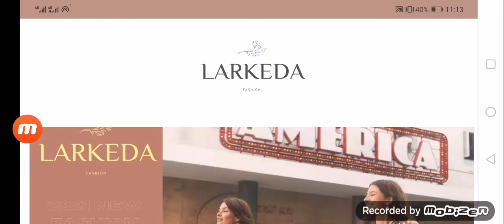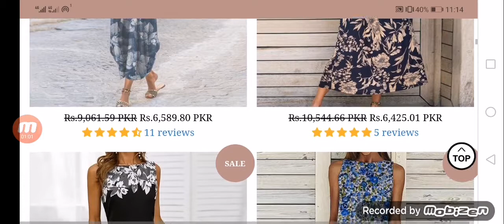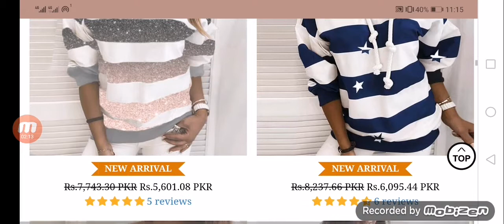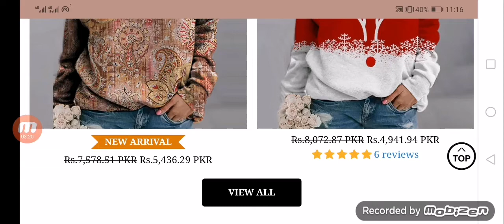Larkeda Reviews (Aug 2021) - Want To Know The Legitimacy?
Do you curious to know about Larkeda Reviews? Watch this video till the end because in this video you will get to know about the legitimacy of the site.

Safelycart